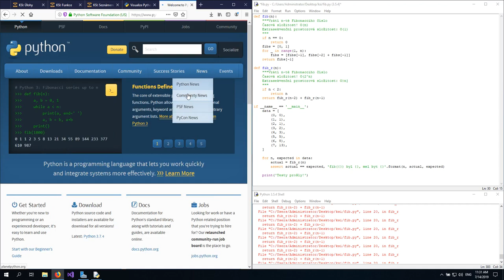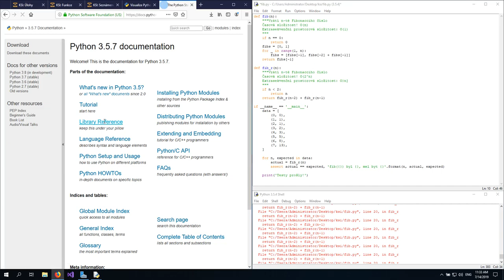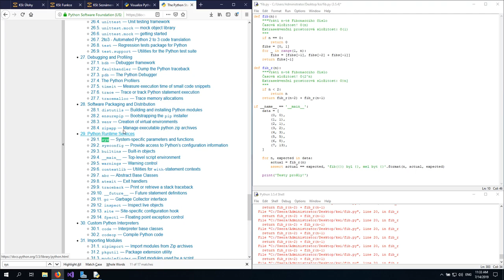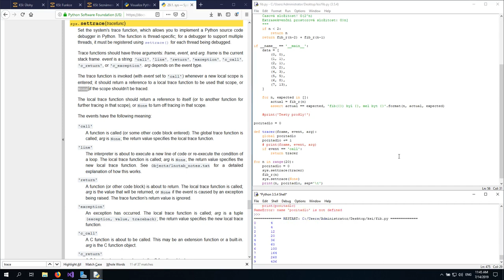01_01_Rekurze Fibonacci rekurzivne settrace